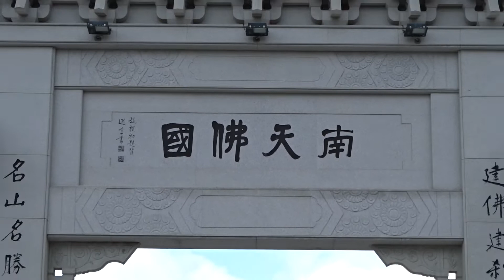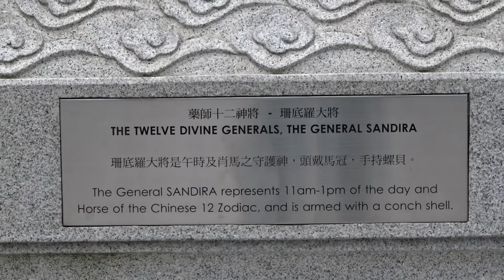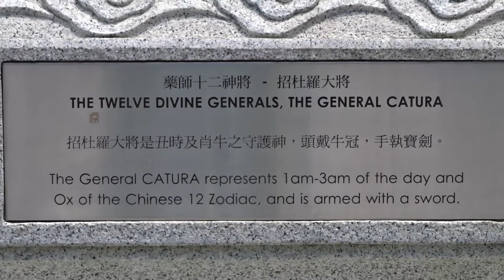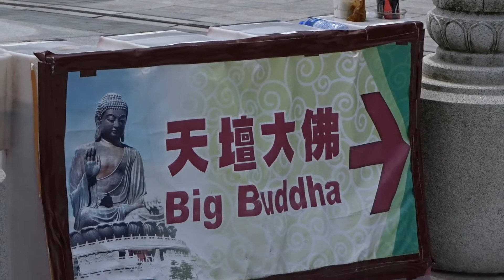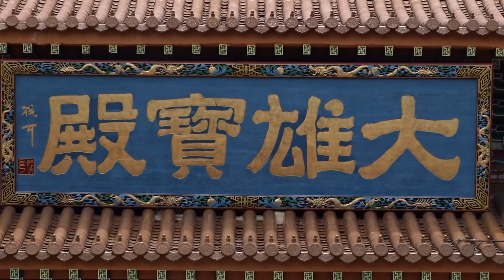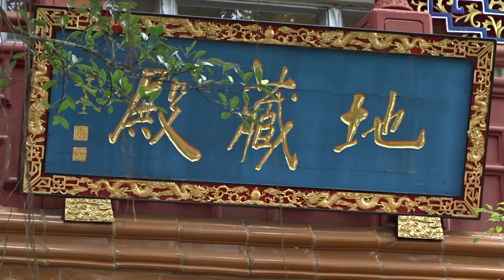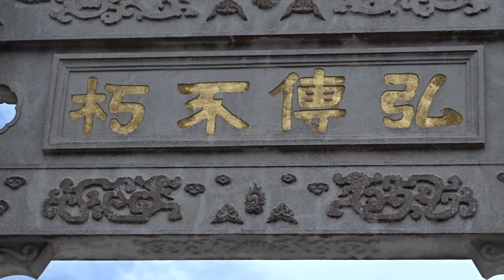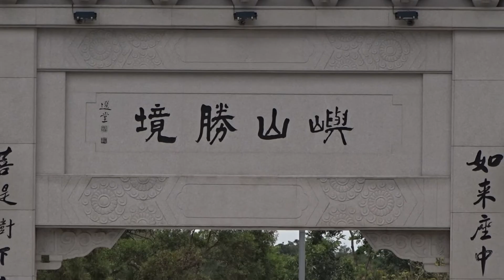寶蓮禪寺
香港大嶼山 昂坪360
20180803